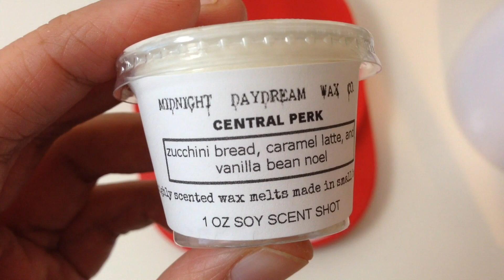Melt Time l Midnight Daydream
Purchased from Midnight Daydream Wax Co. Scent is Central Perk

**If this is your first time ordering a Plum Paper Planner & you have NOT created an account already, feel free to use this in order to obtain a discount code for 10% off your FIRST order.**